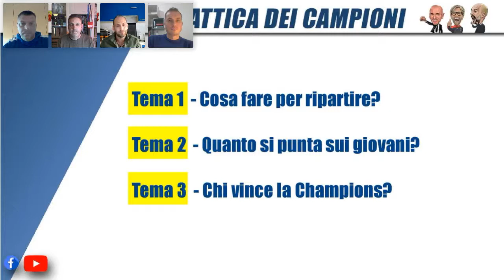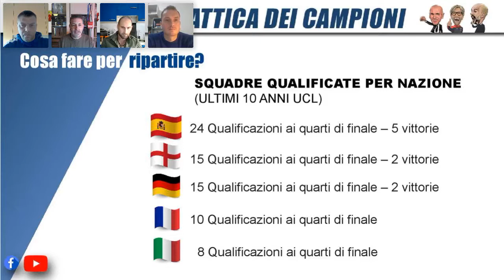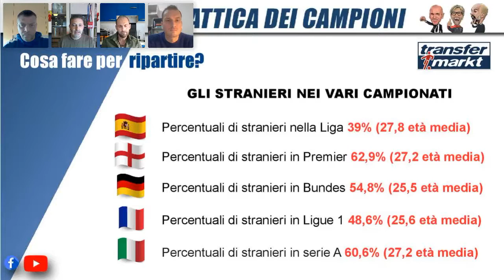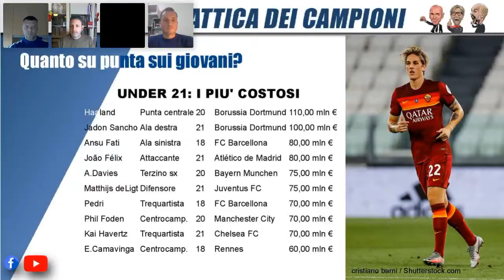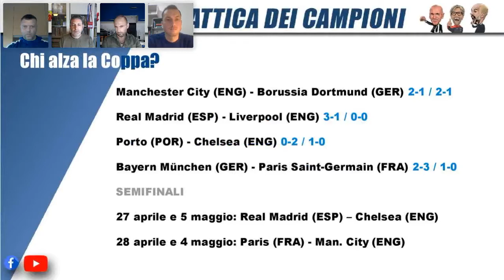LA TATTICA DEI CAMPIONI (3)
LA TATTICA DEI CAMPIONI

Parliamo di:
- Quali sono i problemi del calcio italiano, cosa fare per ripartire?
- Settore giovanile: quanto crediamo davvero nei nostri giovani?
- Alle semifinali sono approdate le squadre più meritevoli e chi è a questo punto la favorita per la vittoria finale?

con Salvatore Colantuono, Alberto D'Arcangelo, Patrick Fava e Massimo Lucchesi